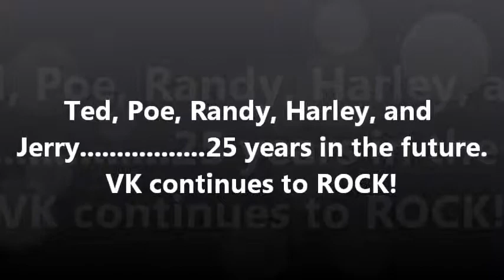Zonen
ZONEN, out of your mind and into your
face
ZONEN, screaming through time while  sitting in place
ZONEN, flying up high while flat on the ground
ZONEN, seeing the world while sitting at home
ZONEN, king of the world
it's all the same when your playing the game on your own
a state of mind, while floating deep into the zone.

ZONEN, grabbing a knife and cutting the noose
ZONEN, gripping on tight and letting it loose
ZONEN, king of the world and standing alone
ZONEN, sorting out lies and finding the truth
ZONEN, stretching your mind and keeping your youth
ZONEN, taking your time and searching your soul
ZONEN, taking the time that's taken it's toll